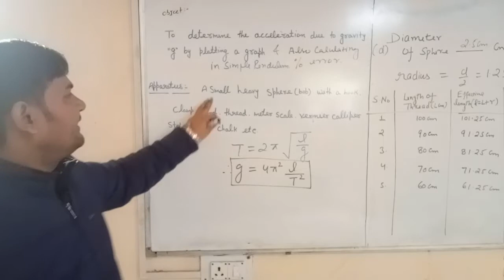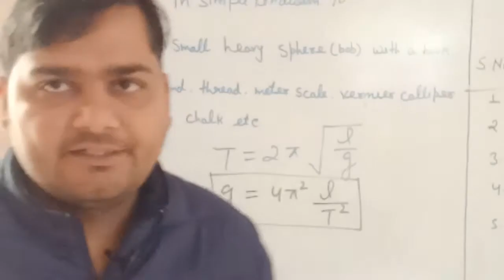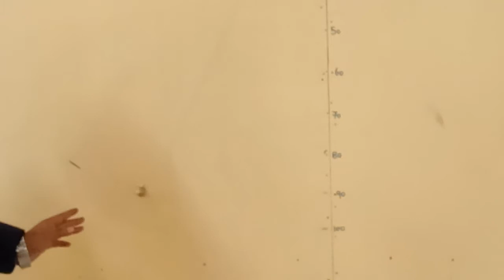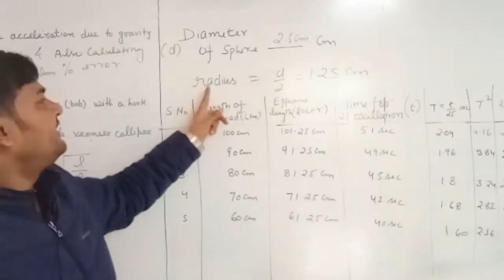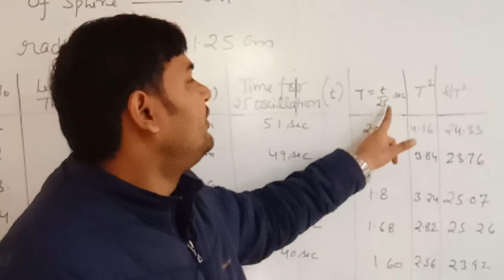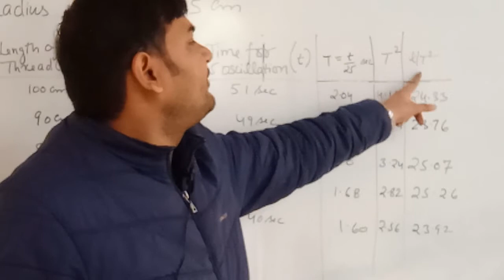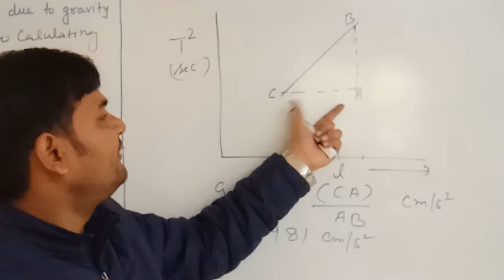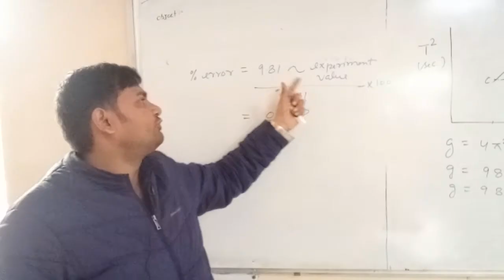Simple Pendulum Experiment _Class 11 and Polytechnic students